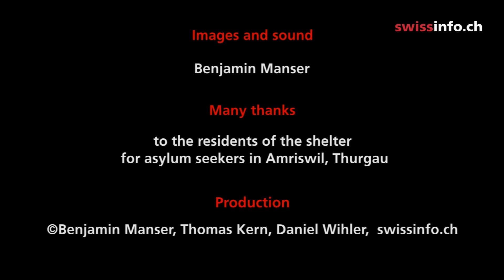في انتظار المُستقبل...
بعد الاستمتاع بالأمان.. يترقب طالبو اللجوء بقلق وبفارغ الصبر قرار السلطات السويسرية.